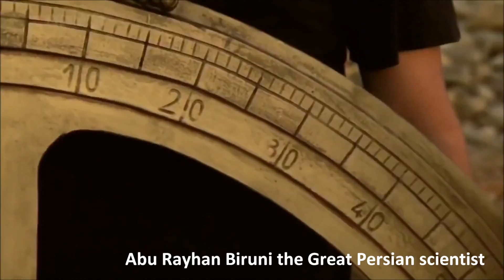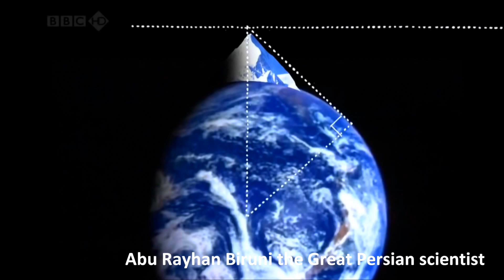Abu Rayhan Biruni ( Al Biruni ) the Great Persian Scientist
Abū al-Rayhān Muhammad ibn Ahmad al-Bīrūnī ( September 973 – December 1048), known as Al-Biruni in English, was a Persian Muslim scholar and polymath from the Khwarezm region.

Al-Biruni is regarded as one of the greatest scholars of the medieval Islamic era and was well versed in physics, mathematics, astronomy, and natural sciences, and also distinguished himself as a historian, chronologist and linguist.He was conversant in Khwarezmian, Persian, Arabic, Sanskrit, and also knew Greek, Hebrew and Syriac.